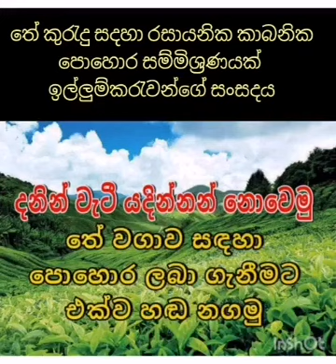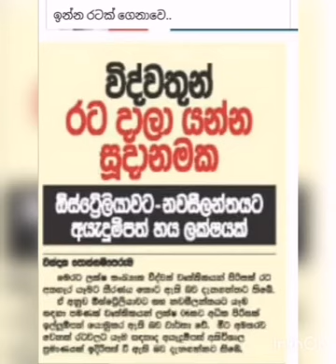20 June 2021